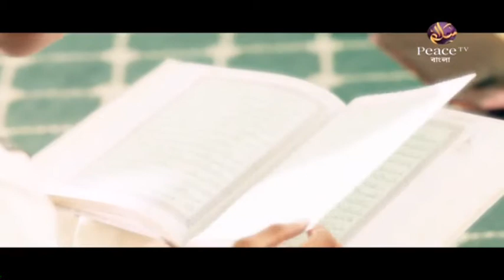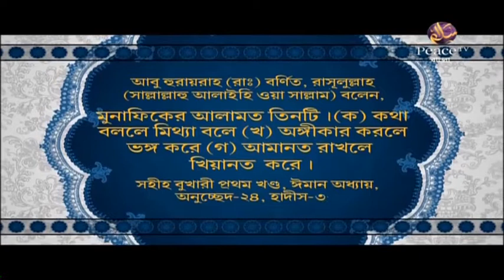৫৯. আসুন কুরআন দিয়ে জীবন গড়ি। শাইখ আব্দুর রাহমান মাদানী। পিস টিভি বাংলা